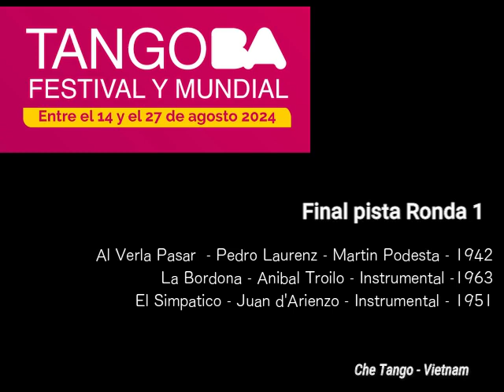2024 Final pista Ronda 1 Mundial de Tango Buenos Aires